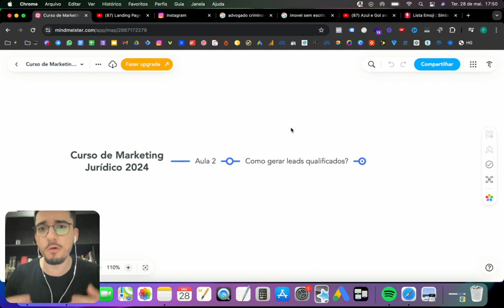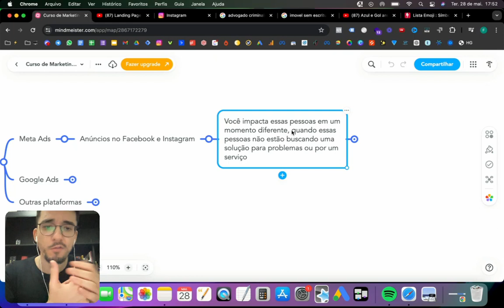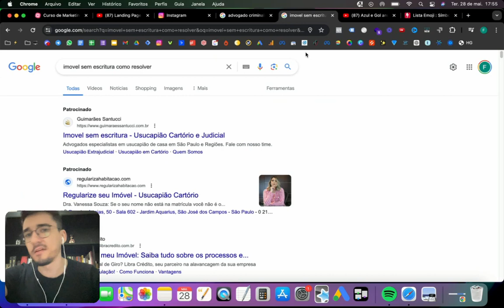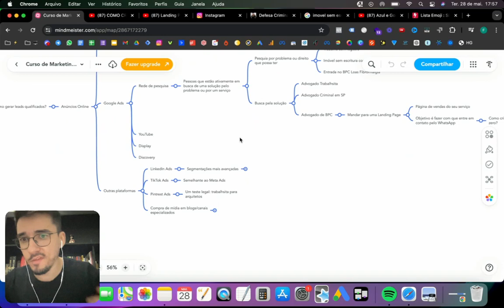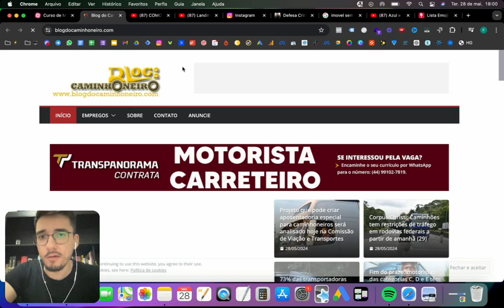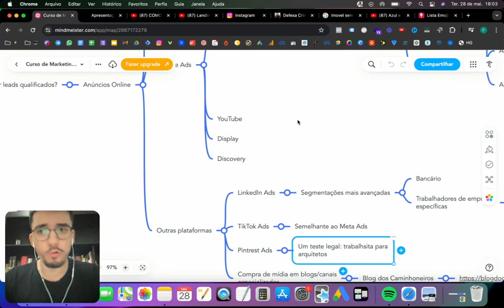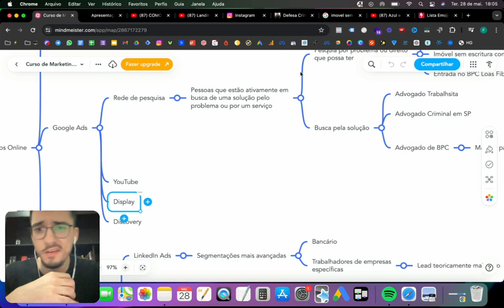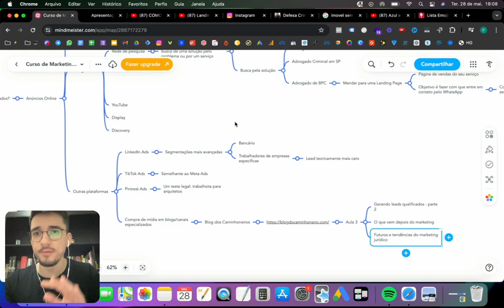Curso de Marketing Jurídico Para Advogados 2024: Como gerar leads qualificados (Aula 2)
📌 FAÇA AGORA A LANDING PAGE DA SUA ADVOCACIA ⤵️